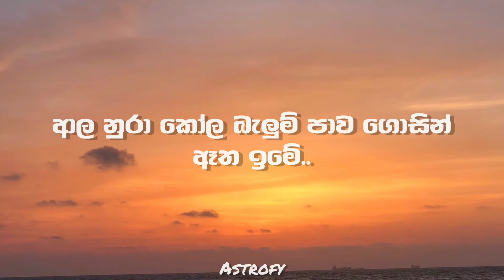Dhyan hewage - Paalu pale (පාළු පැලේ) Lyrics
- පාළු පැලේ (Paalu Pale)-
Lyrics

පාළු පැලේ සීත මැදින් නීල නුවන් හීන ගෙනේ
පෑව සෙනේ පෑල දොරින් මටද හොරා ඇදෙනු පෙනේ
කීව කතා තාම මගේ දෑස තෙමා දවනු දැනේ
නුබට මගේ පෑව සෙනේ නැතිද අගේ අසමි අනේ
ලීව හිතේ ආල හැගුම් කාට නොදී තාම තියේ
ආල නුරා කෝල බැලුම් පාව ගොසින් ඈත ඉමේ
නේන නුඹේ සුවද තියන් යාවි මමත් සෑම භවේ
Artist - Dhyan Hewage
Lyrics - Dhyan Hewage